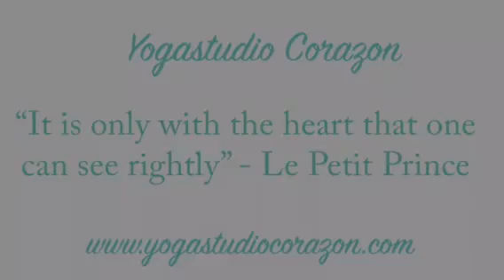Yogastudio Corazon promo film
Yogastudio in de Meern (Leidsche Rijn) waar voornamelijk Yin yoga gegeven wordt.